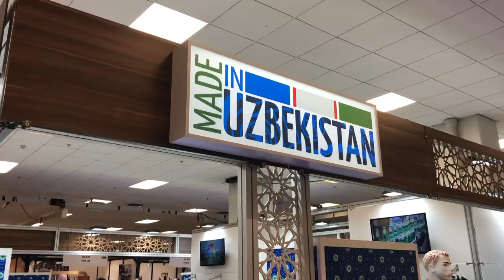Нега ўзбек тадбиркорлари Россиядан Британия бозорини афзал биляпти? – Ўзбекистон, O’zbekiston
Ўзбекистон ишлаб чиқарувчилари маҳсулотларини сотиш учун янги бозор изламоқда. Лондонда ўтаётган Pure London ва Pure origin модалар кўргазмасига келган ўзбек тадбиркорлари Британия бозорини ҳам забт этишни истайди.
Нимага тадбиркорлар Россиядаги бозор билан чекланмасдан, Ўзбекистондан узоқда жойлашган ва товар юбориш қўшимча харажат талаб қилувчи Британия бозорларига киришни истаяпти? Уларнинг олдида турган асосий тўсиқ нималардан иборат?

Oʻzbekiston ishlab chiqaruvchilari mahsulotlarini sotish uchun yangi bozor izlamoqda. Londonda oʻtayotgan Pure London va Pure origin modalar koʻrgazmasiga kelgan oʻzbek tadbirkorlari Britaniya bozorini ham zabt etishni istaydi. Nimaga tadbirkorlar Rossiyadagi bozor bilan cheklanmasdan, Oʻzbekistondan uzoqda joylashgan va tovar yuborish qoʻshimcha xarajat talab qiluvchi Britaniya bozorlariga kirishni istayapti? Ularning oldida turgan asosiy toʻsiq nimalardan iborat?